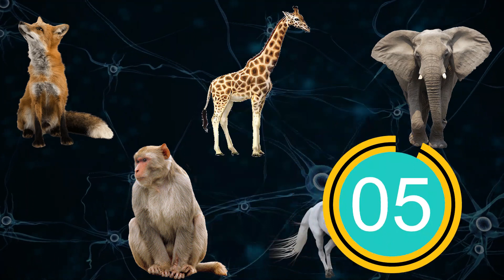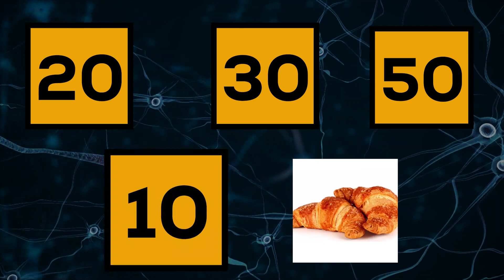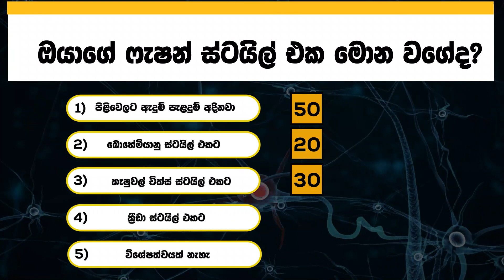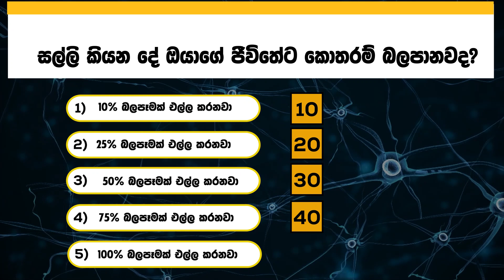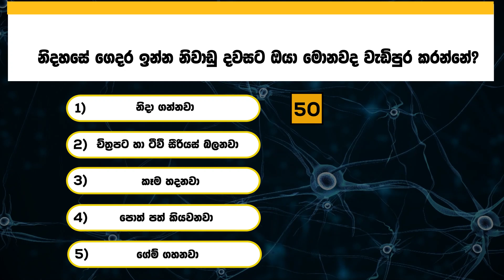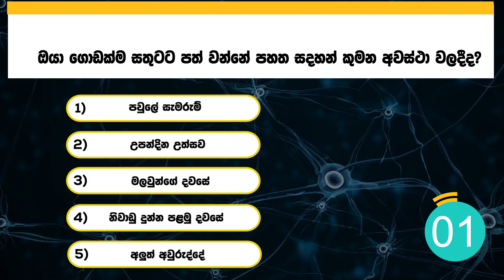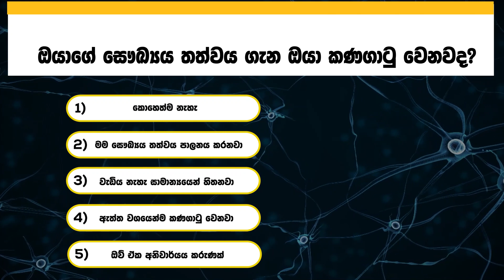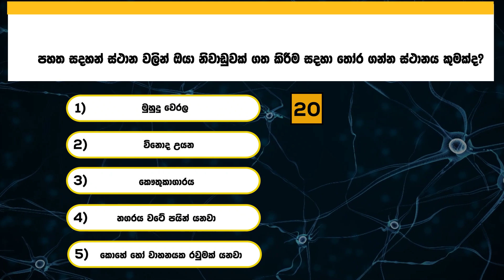ඔයාගේ මානසික වයස මම හරියටම කියනවා | පොඩි Test එකක් | Mental Age Sinhala - Welawa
අපි මේ වීඩියෝ එක හරහා ඔබේ මානසික වයස කොපමනද කියලා පරික්ෂා කරලා බලන්න පුලුවන් සරල පරීක්ෂණයක් ඉදිරිපත් කරනවා.